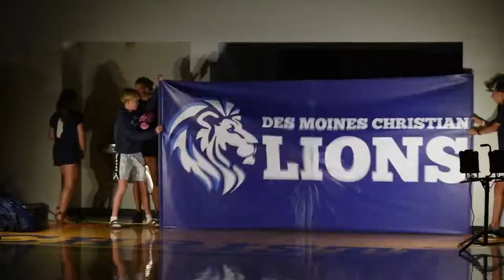Des Moines Christian Homecoming Video 2021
Highlights of homecoming week at Des Moines Christian School 2021!

Very special thanks to Katelyn Shontz ('24) for putting this video together.

Song: Gotta Live
Artist: Tedashii
Album: Never Fold

[Merlin] TRG Services (on behalf of Reach Records); LatinAutorPerf, LatinAutor, BMI - Broadcast Music Inc., Adorando Brazil, AMRA, Polaris Hub AB, Kobalt Music Publishing, ASCAP, Capitol CMG Publishing, and 9 Music Rights Societies